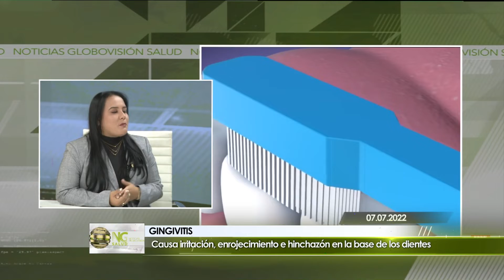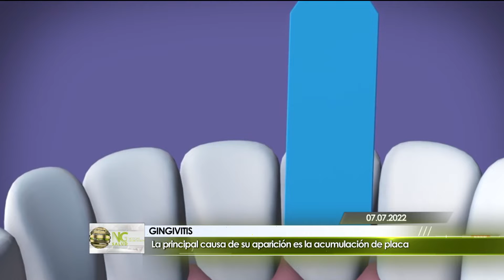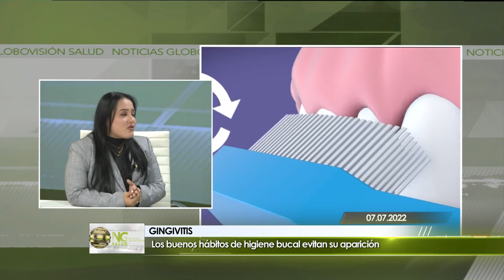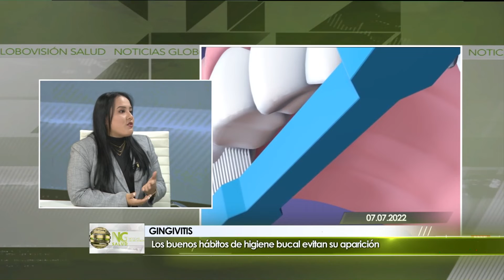Qué es la gingivitis y cuáles son sus causas 2